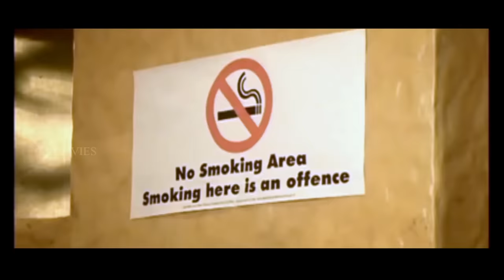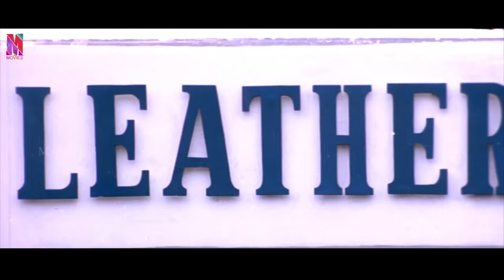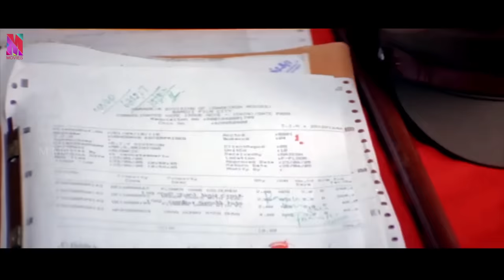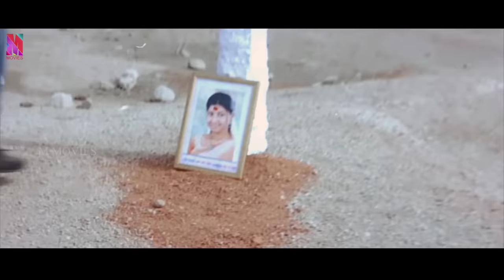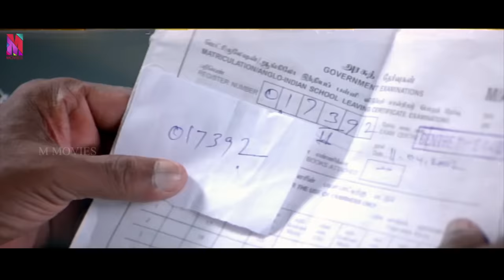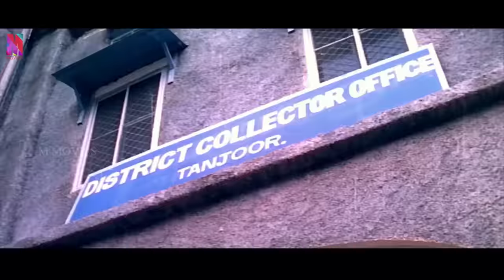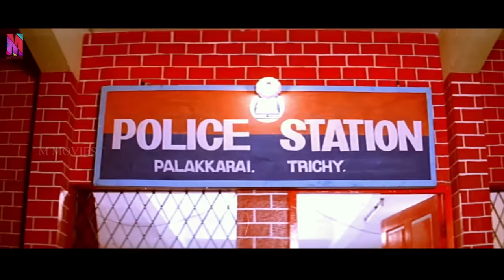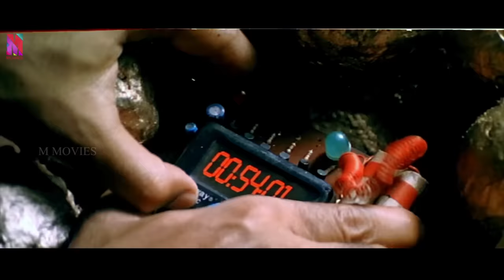Malayalam Dubbed Full Movie | Vathiyar The Ruler | Ft. Arjun, Prakash Raj, Mallika Kapoor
Vathiyar The Ruler  is a  Malayalam Dubbed Tamil action film directed by A. Venkatesh starring Arjun and Mallika Kapoor and was considered as above-average grosser at the Box Office.This was Sujatha's last film before her death.